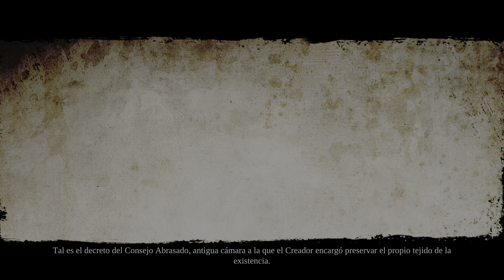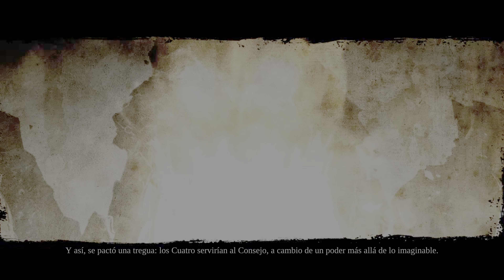Probando Darksiders II Deathinitive Edition